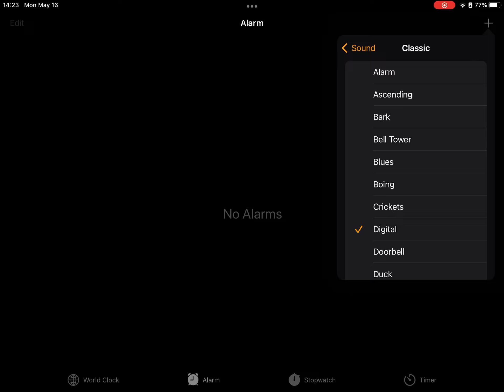Apple Notification Sounds (Classic Set): Digital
I screen recorded this when I had an iPad given to me for school. Uploading here so I can rip to .mp3 for my Android device to use more easily. I do not own the sound, Apple does.